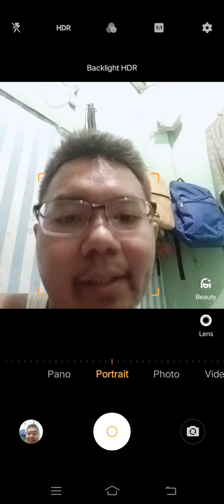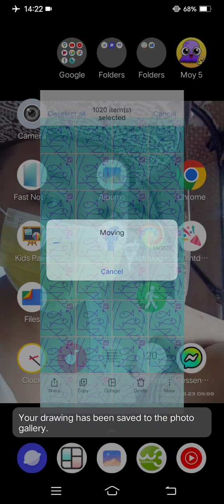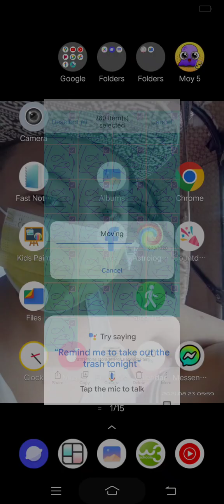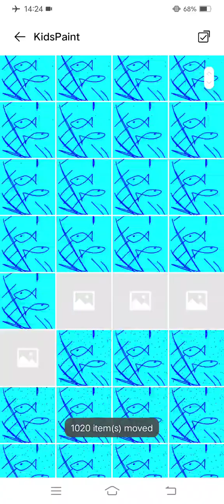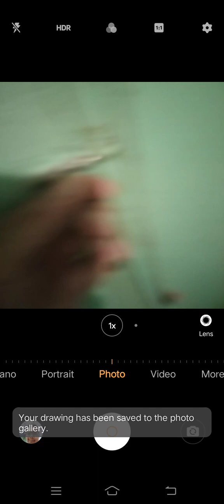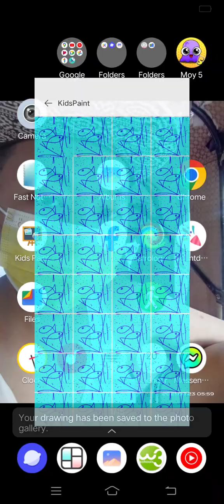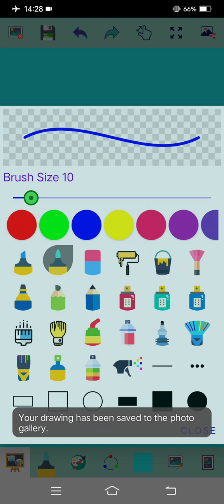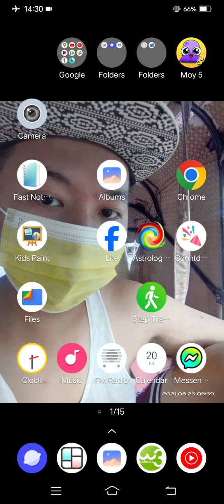Marvin Rey — Kid's Paint Assumption College of Davao — Vlog 16,898